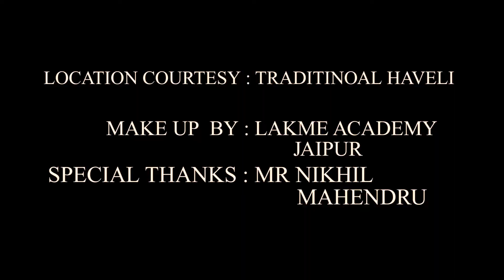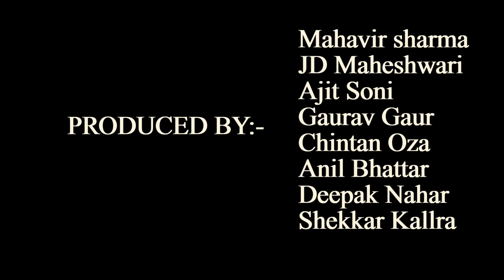JAIPUR COUTURE SHOW II PROMO II SEASON 6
Rajasthan's Most Stable Fashion Show JAIPURCOUTURESHOW Fashion Festival of Rajasthan is Back with a Bang.